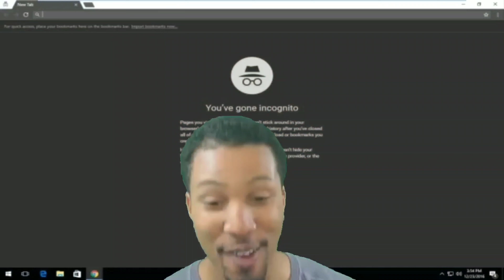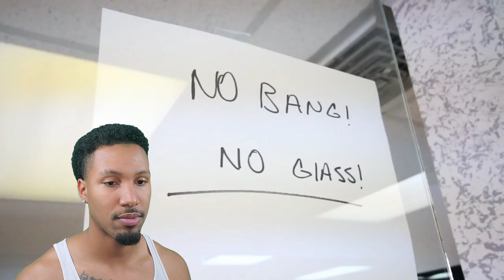Worst Doctor Ever! | GHETTO DOCTOR! | Reaction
Don't Get A Prescription From This Guy!